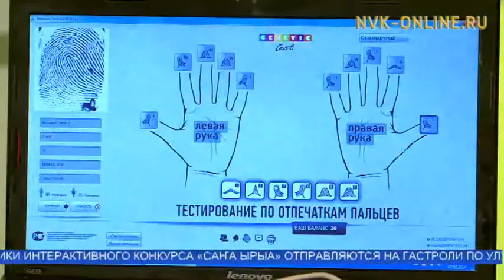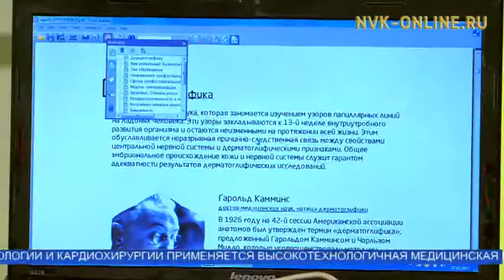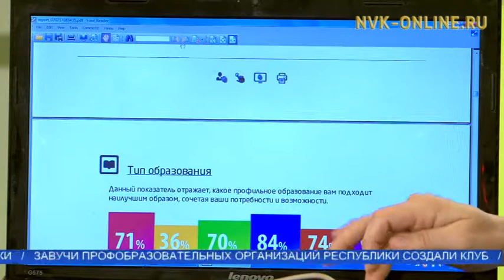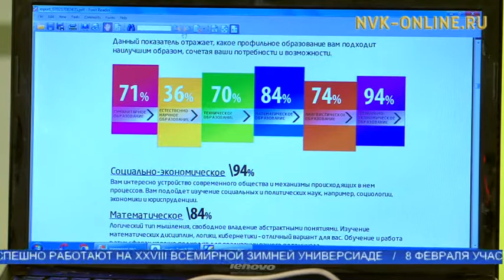Что можно узнать о человеке по отпечаткам пальцев?